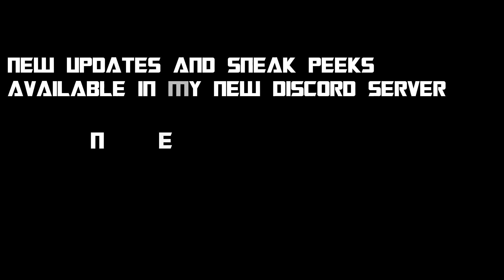CALLING ALL AUTOBOTS | TRANSFORMERS STOP MOTION/DISCORD ANNOUNCEMENT